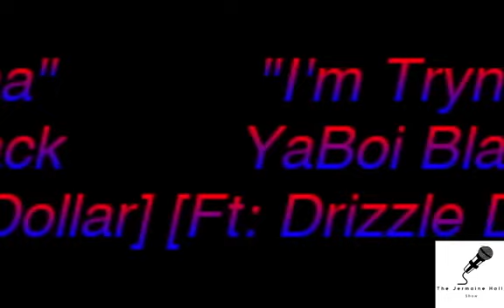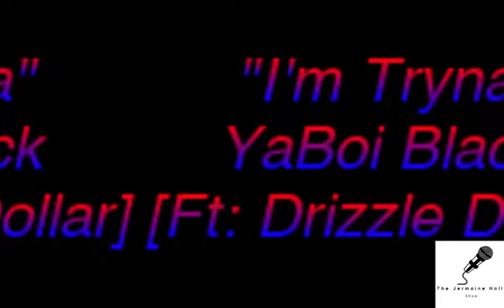The Jermaine Hall Show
EP 32 "Baggage Claim" is mainly speaking to the fact that baggage in a relationship is to be unpacked in order to have a successful relationship.